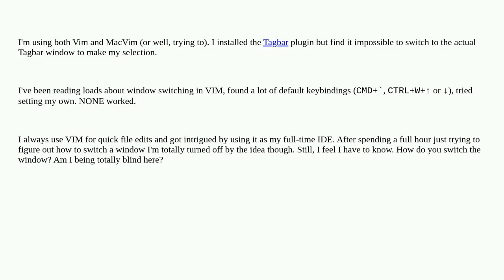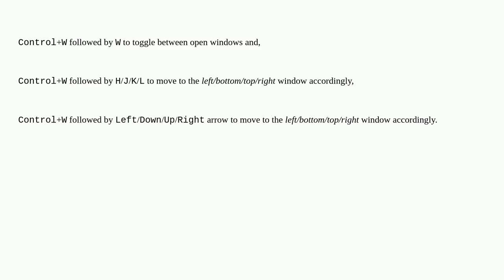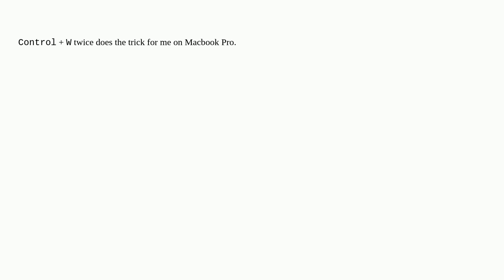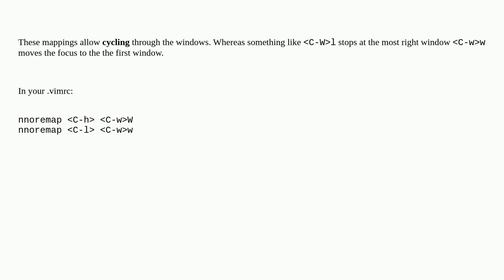How does one switch between windows on VIM?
A special thanks goes out to the community

  mac vim unix macvim